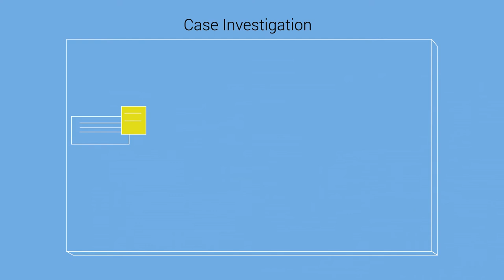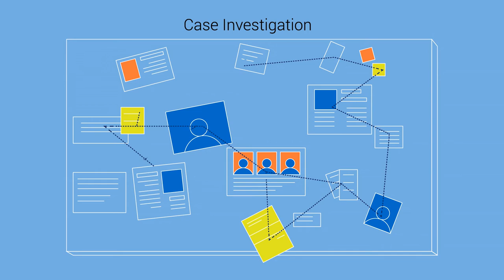How to communicate inside the company?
Grafton Speak Up Policy Explainer
Grafton Group is a big corporation with multiple internal policies. This video touches the subject of the Speak Up policy. Which suspicions and misdemeanors you should report and how it’s important for the company overall are the main questions answered in this video.

Duration: main 120 seconds
Format: SIMPLE 2d motion design and animation
Type: Animated Explainer Video
Client: Grafton Group plc (Ireland)
Production: Darvideo Animation Studio | darvideo.tv
Timing: 5 weeks
PM: Maks Zaglotskyi
Scriptwriter: Oksana Kyrychenko
CG Artist: Sasha Marchuk
Sketch / Storyboard Artist: Daniila Kolot
Animator: Daria Lazurenko

You suspect a colleague is engaged in fraud which could damage the company? It is important to speak up because the consequences may be very serious. SpeakUp is about protecting you, your colleagues, and the business; and upholding the core values of Grafton Group.

As a colleague, you can raise a concern if you believe there has been a wrongdoing. This includes believing that someone is involved in criminal activity, causing intentional damage to the company’s reputation,
falsifying company records or vital documents, disclosing confidential information to another company, or putting the health and safety of colleagues at risk, you can raise the matter with your manager, their manager or your company’s Managing Director or CEO.

Also, you can report it through the confidential independent process SpeakUp. All concerns, whether reported to management or through the SpeakUp service, will be taken seriously and investigated in confidence. Reports through the SpeakUp service will be sent to Group Internal Audit who will oversee the investigation.
Reporting through the SpeakUp service allows you to report your concern anonymously and protect your identity if you wish, although this may make it more difficult to fully investigate the matter. For a copy of the full SpeakUp policy, please, contact you HR department. Often it is only through speaking up that these issues come to light and the real damage can be prevented. Please speak up, we will take your concerns seriously.